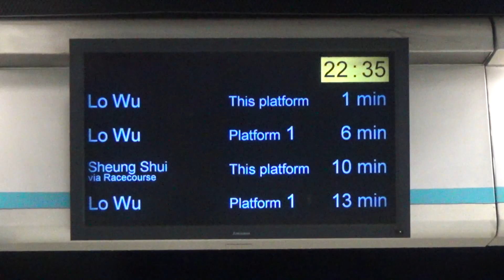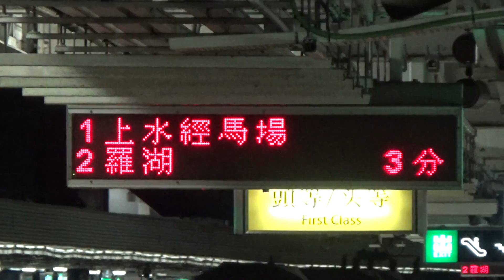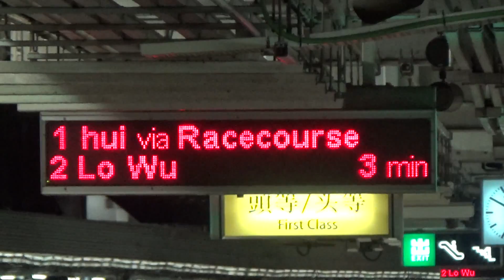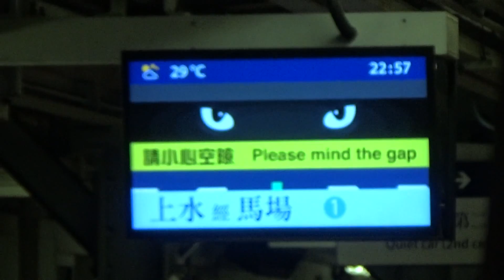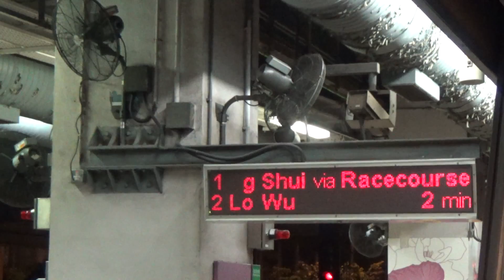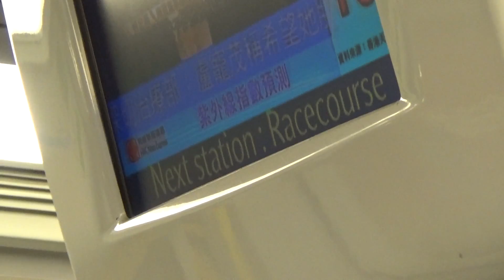港鐵東鐵綫：大圍站新PIDS運作情況及往上水經馬場之IKK(SP1900)列車行車片段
攝影日期: 31/5/2017(三) ，車序: 016

PIDS(乘客資訊顯示系統)

(一次機會) 港鐵 EAL 大圍站 新PIDS 運作情況+ SP1900 (E205/E207)上水經馬場花絮片段

經旺角東後，大圍站於上周起開始使用新PIDS，其中英文Mong Kok East及經馬場既車都會以滾動方式顯示，字體不會好似MKK咁縮放好細，3秒内滾完，要花多D眼力先得。而今晚亦有沙田夜馬限定，只有一班既上水經馬場。我見其他車都係去馬場。我亦響HUH，MKK，KOT (連廣播)，以及TAW，俾大家睇下展示上水經馬場可以用唔同方式架~好在係千九~